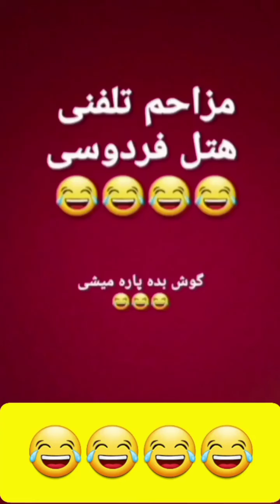مزاحم تلفنی (مصطفی برو 🤣)حاجی لند